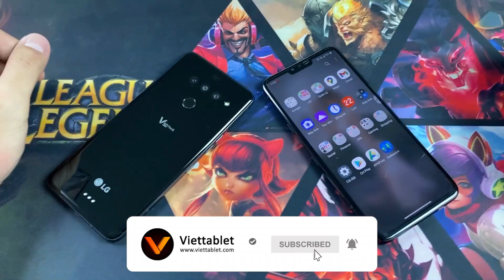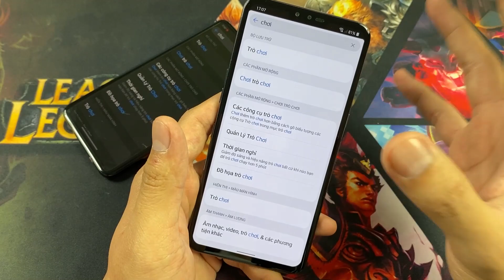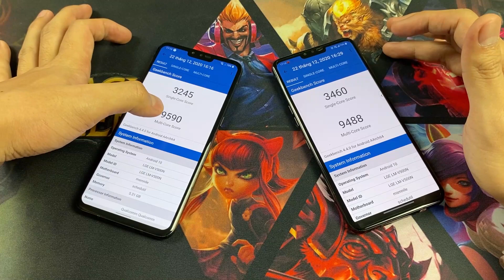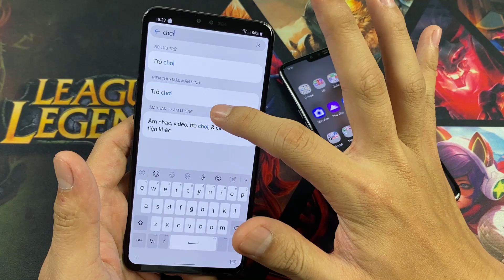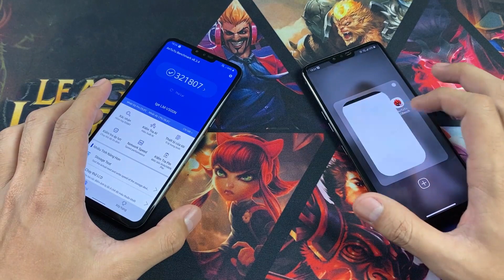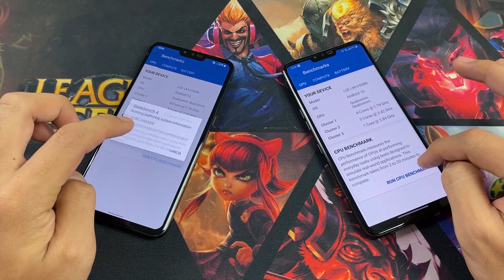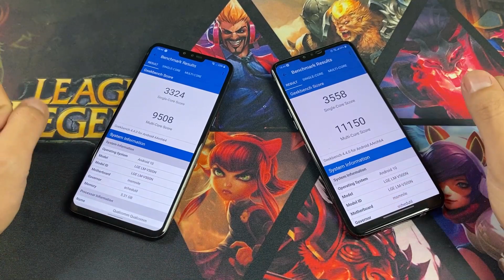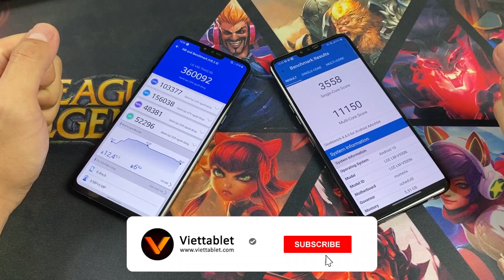LG V50 THINQ SAU KHI GỠ GAME TUNER: "BÁ ĐẠO" THẾ NÀY ĐÂY !!!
LG V50 ThinQ cũ trước và sau khi gỡ game tuner đã mang đến sự khác biệt khá bất ngờ, mình đã đo đầy đủ cả phần mềm antutu benchmark và geekbench nên độ chính xác sẽ vào khoảng 80%. Anh em nào đang xài LG V50 ThinQ cũ giá rẻ thì hãy gỡ game tuner để có trải nghiệm ngọt nước hơn nhé.